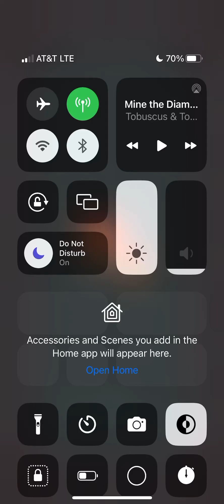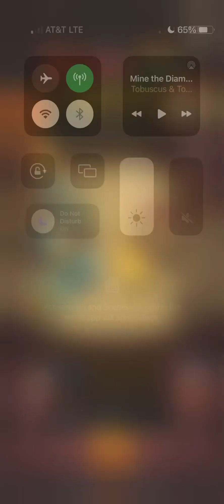Idle: Fish Kingdoms Gameplay Part 38